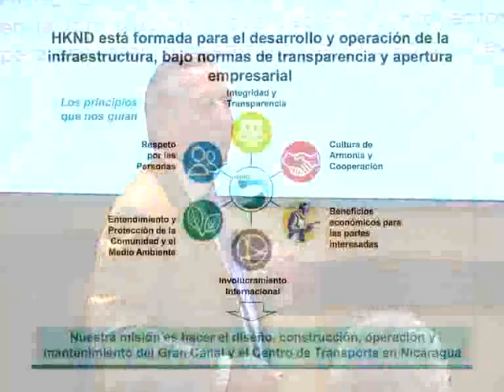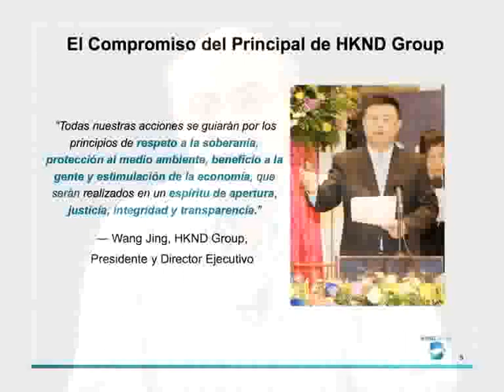HKND aplazada en transparencia